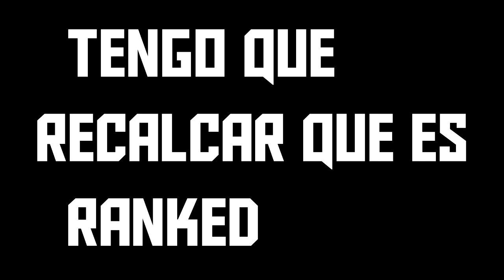Las dos plays mas epicas!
Espero que os haya encantado este video!